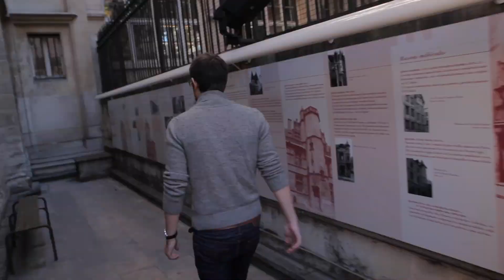La tour Jean sans Peur - Minute Musée #3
Minute Musée #3 - La tour Jean sans Peur

Venez à la découverte de l'un des monument emblématique du Moyen-Age à Paris !

Merci à l'équipe de la tour et à Romain de Médiaclasse !